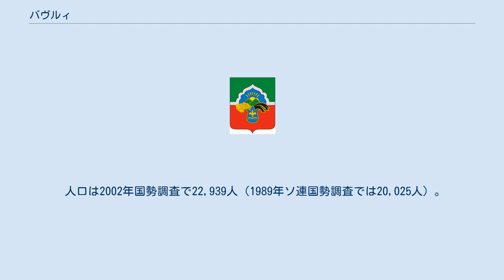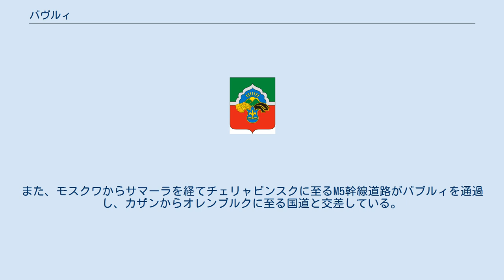バヴルィ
バヴルィの紋章 バヴルィ（バブルイ、ロシア語: Бавлы、ラテン文字表記の例: Bavly）、あるいはバウルィ（タタール語: Баулы, Bawlı）はロシアのタタールスタン共和国南東端にある都市。
バヴリンスキー地区の行政中心地でもある。
 カマ川水系のイク川の支流、バヴルィ川沿いに建つ。
周囲はブグリマ＝ベレベーイ丘陵という石灰岩と砂岩の小高い丘陵地帯で、地下には石油や天然ガスが埋蔵されており、レニノゴルスク、ブグリマ、アズナカエヴォ、オクチャブリスキーといった油田の町が集中している。
タタールスタンの首都カザンからは南東へ370km。
すぐ東はバシコルトスタン共和国との境界で、南と西はオレンブルク州との境界になる。
 バブルィにおける石油採掘の先駆者たちの碑 この地には17世紀から18世紀には町が作られていた。
バヴルィの町の創建の年は1626年という資料もあれば、1755年という資料もある。
 ソビエト連邦時代の石油開発によってバヴルィの町は大きくなった。
1950年には都市型集落となり、1997年9月17日に市となった。
 バヴルィには歴史博物館がある。
 主な産業は石油と天然ガスの採掘で、タタールスタンの石油会社タトネフチの子会社バヴルィネフチが生産に当たっている。
油田・ガス田以外では、農業が中心になっている。
 ウリヤノフスクからチシムィ（バシコルトスタン共和国）を経てウファに至る鉄道のユタザ駅が最寄り駅で、町の中心からは40km離れている。
また、モスクワからサマーラを経てチェリャビンスクに至るM5幹線道路がバブルィを通過し、カザンからオレンブルクに至る国道と交差している。